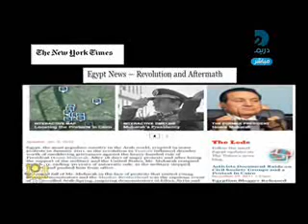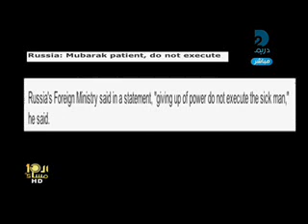بالفيديو إعتراض عالمى على إعدام مبارك